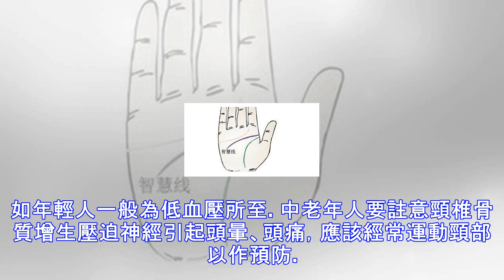手相看你智慧線手紋特征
每個人都擁有著屬於自己的智慧線手紋，而在手相學中我們則是可以從你的手相看出你能力以及智慧，智慧線尾端分叉，提示由低血壓、頸椎骨質增生壓迫神經引起有頭暈、頭痛的癥狀。如年輕人一般為低血壓所至。中老年人要註意頸椎骨質增生壓迫神經引起頭暈、頭痛，應該經常運動頸部以作預防。同時提示心臟功能不強，心力不足。 智慧線，又稱頭腦線。位於先天三紋的中間那條即是。起點在拇指和食指中間的位置，終點因人而異。通過這條線，我們可以看一個人思維是否清醒，是否理性。基本原則仍然是深長清為佳，短、淺、亂為差。 　　與生命線的關系：可以通過智慧線與生命線在起點處連接的長短來判斷一個人在行動之前思考的時間，也就是是否沖動。一般...